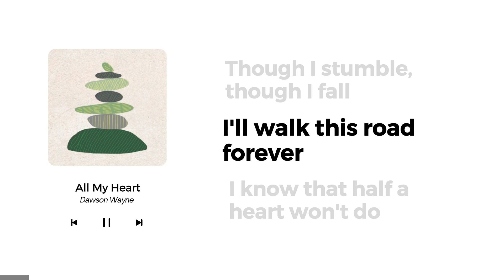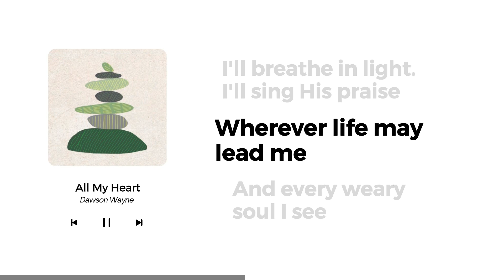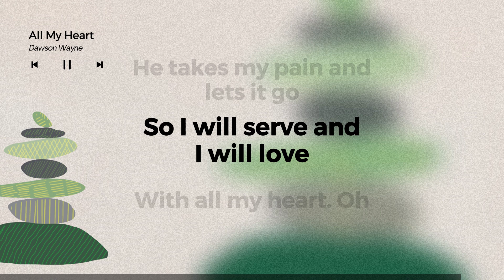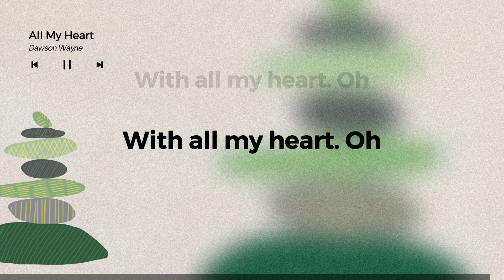(Lyrics) All My Heart - Dawson Wayne